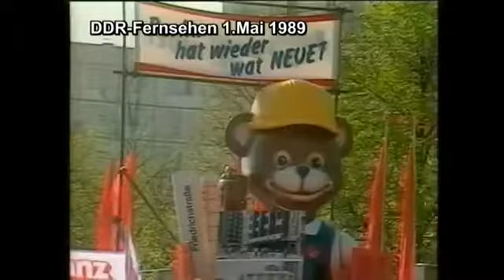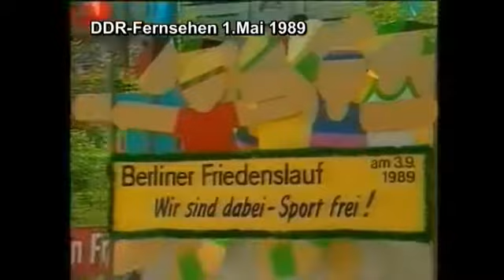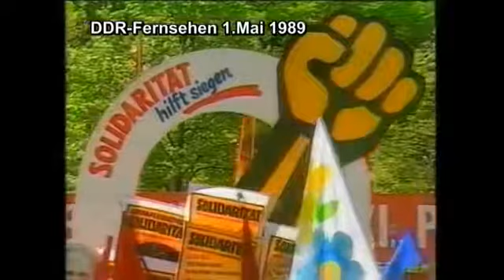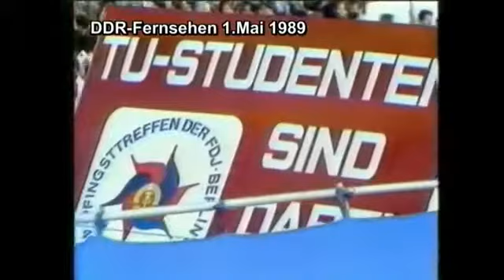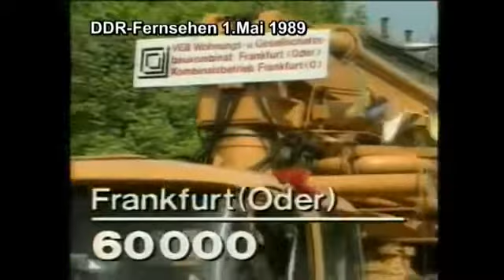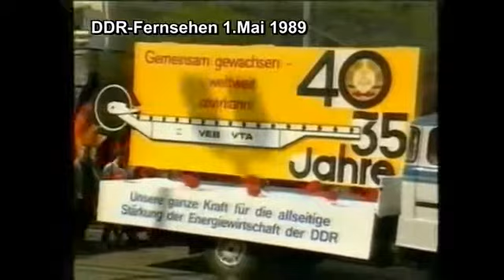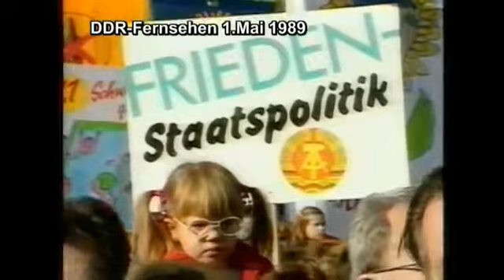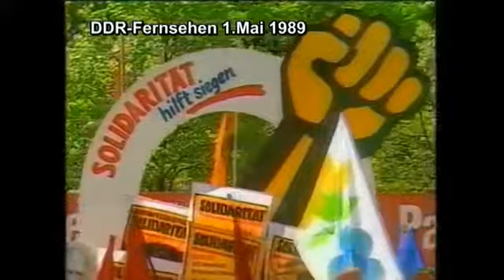DDR 1 mai Aktuelle Kamera 14 Mai 1989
Propaganda will nicht aufklären und informieren, sondern manipulieren. Propaganda appelliert zudem an den Gefühls-Haushalt der Menschen und nicht an .

Kapitalistische Lügen können die Wahrheit nicht verbergen. Hier können Sie die Freude der Menschen auf dem Weg des Sozialismus zu sehen. Die liberale .

Das Verkehrsmagazin wurde jeden 2. Donnerstag um 19:00 Uhr im 1. Programm des DDR-Fernsehens gesendet und von Rolf-Dieter Saternus, Oberstleutnant .